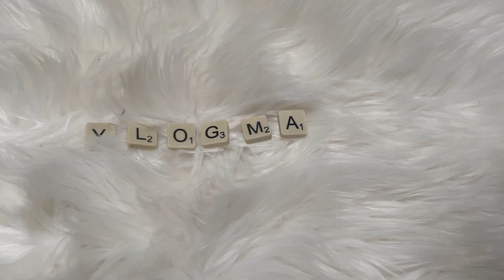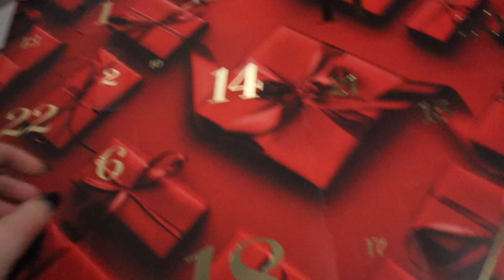VLOGMAS #6: PIERWSZE MIKOŁAJKI ADY 🎅 OTWIERAMY PREZENTY 🎁🎁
Hej,
na moim kanale. Jest mi bardzo miło, że jesteś ❤